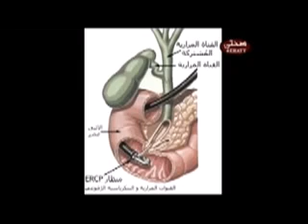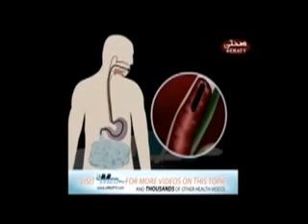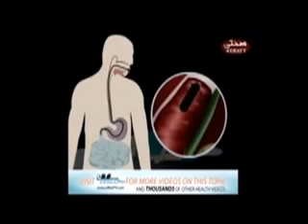أ.د. محمد نجيب عبدالله - منظار القنوات المرارية ERCP - برنامج آلو صحتي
حلقة خاصة مع أ.د. محمد نجيب عبدالله استاذ الجهاز الهضمي والكبد والمناظير ضمن حلقات برنامج  "آلو صحتي" بعنوان: منظار القنوات المرارية على قناة صحتي الفضائية - نايلسات 11747 رأسي - البرنامج تقديم عماد فريد واعداد كرم محمد